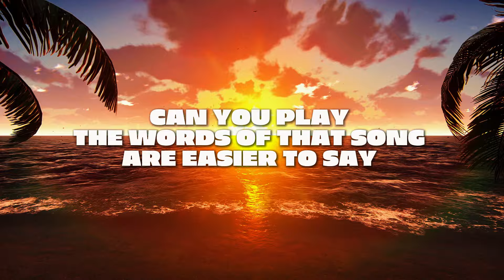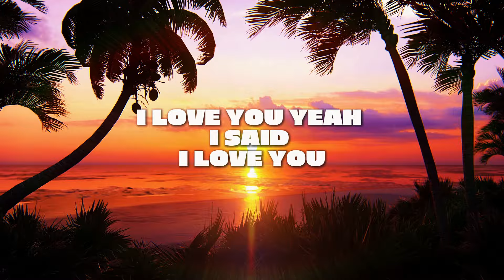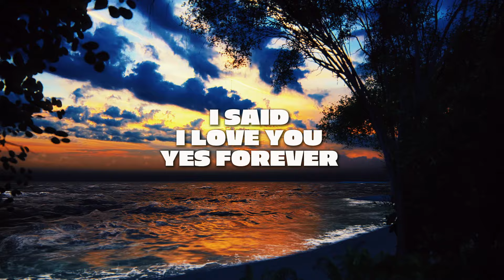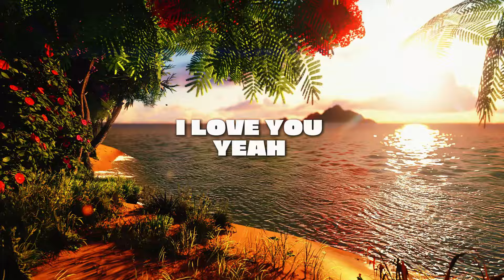Ha'angana - Forever (Official Lyric Video)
Here comes Ha’angana’s latest release, “Forever”! This lover’s rock reggae track is a heartfelt dedication song designed to celebrate and honor our significant others. Whether sharing your love on social media or sending a request to the DJ, “Forever” is the perfect anthem to express your devotion and commitment.

Produced by Eddie from Ha’angana, alongside Gonzo and Zeb from Tribal Seeds, accompanied by Mikey B on bass from Big Mountain, Cade and Warren from Tribal Seeds on horns, mixed and mastered by E.N. Young, “Forever” brings a roots reggae vibe that resonates with fans of the genre. Its rhythm and passionate lyrics make it a standout track that’s ready to captivate hearts everywhere.